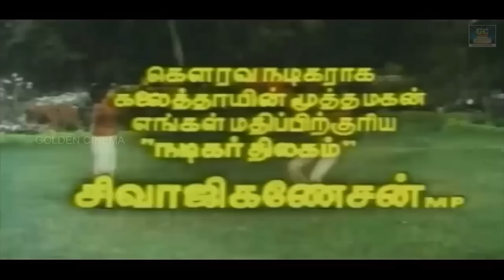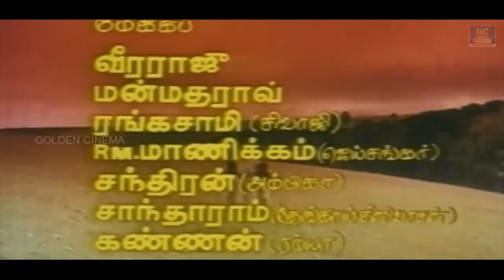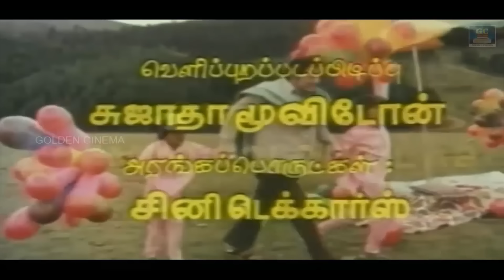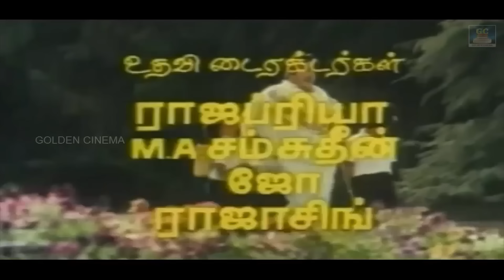இசைஞானி இளையராஜா இசையில் மெல்லிசை பாடல்கள் | Ilayaraja Superhit Padalgal | HD Songs.